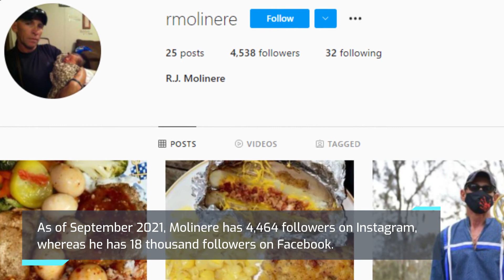Were RJ Molinere & His Son, Jay in a Fight? Find out Along with His Net Worth